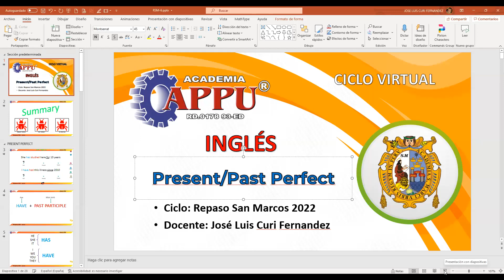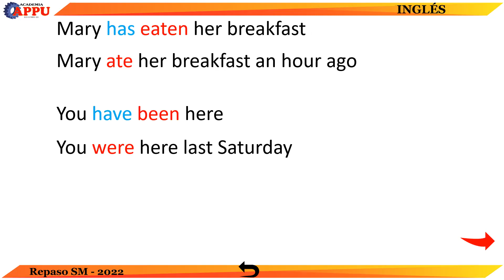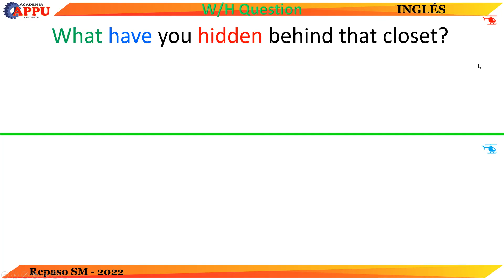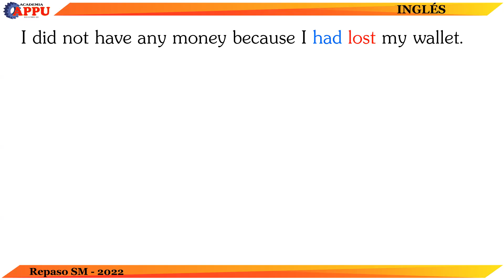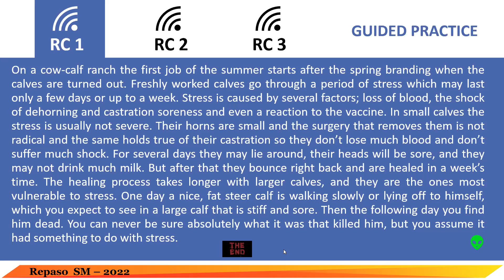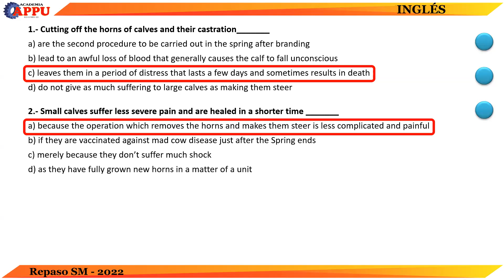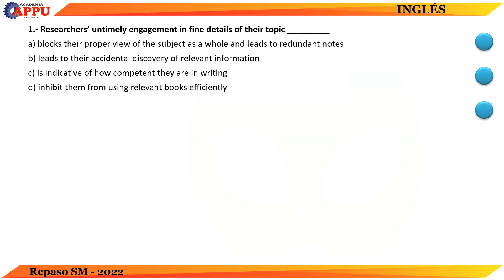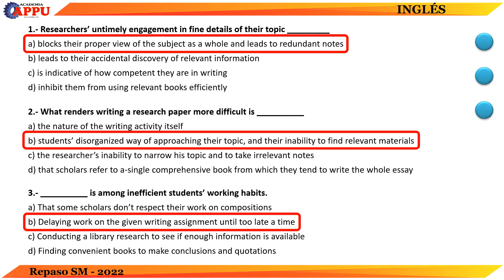TEMA 6 PRESENT & PAST PERFECT (RSM)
CLASES DE INGLES (APPU)